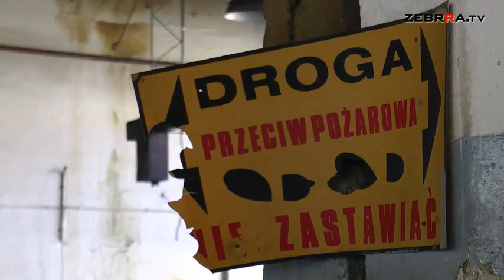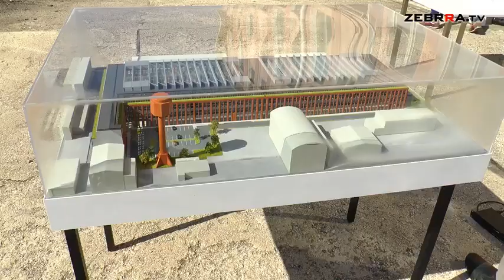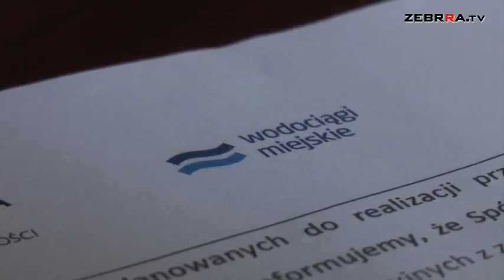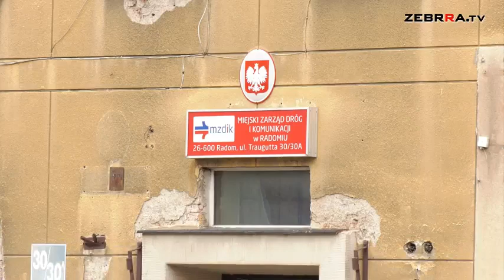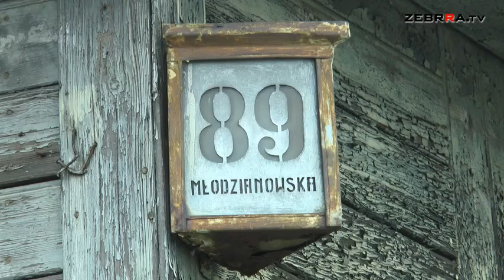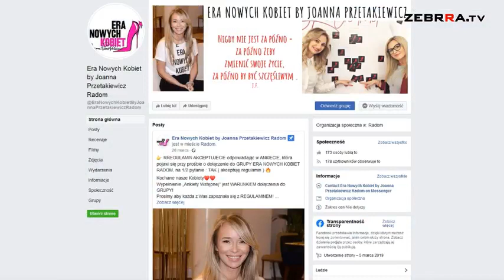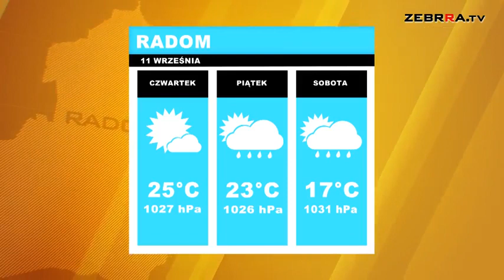2019.09.11 Dziennik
Zapraszamy na środowe wydanie DZIENNIKA Zebrra.tv. Dziś mówimy m.in. o:
- Agencji Rozwoju Przemysłu, która podpisała umowę na projekt rewitalizacji dawnej Fabryki Broni
- Kto ma zająć się problemem lokatorów domu przy Młodzianowskiej 89?
- Będzie też zaproszenie do programu WYSZUKANI z udziałem wyjątkowego gościa